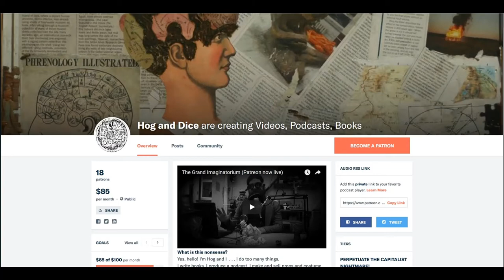Leprechaun Stories | Traditional Storytelling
Leprechaun stories are a lot more varied than you might think; ranging from twee and disneyesque to violent and gruesome to pro-worker and expressing class solidarity. Here's a collection of stories running the gamut of styles featuring the adventures of Harry Stottle.